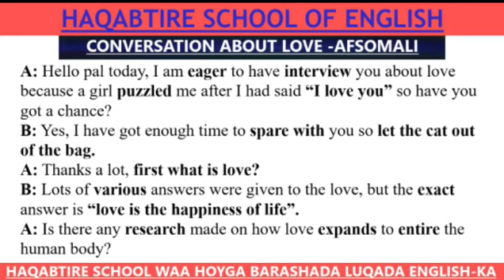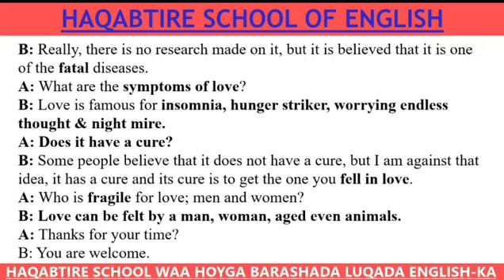Waa maxaay Jeceyl// Conversation about love.